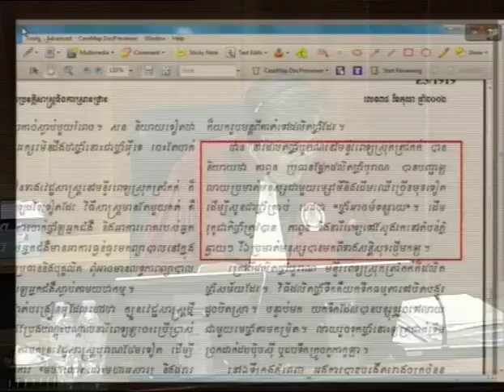Session 2 - 18 March 2015 - case 002/02 (EN/FR)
Testimony of Mr. Riel Son